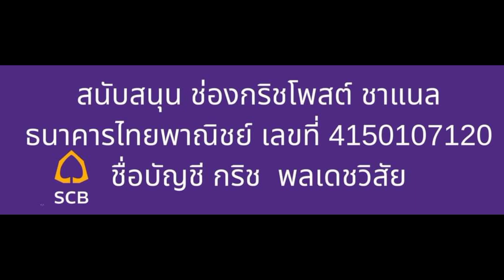การ์ดถนนข้าวสาร ใส่กุญแจมือตบฝรั่ง เข้าข่ายทำลายชาติ